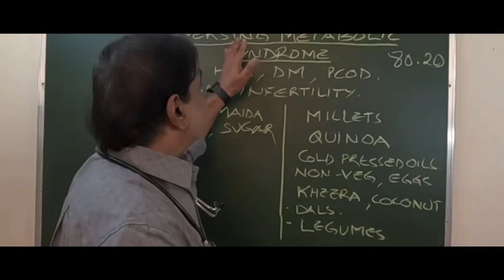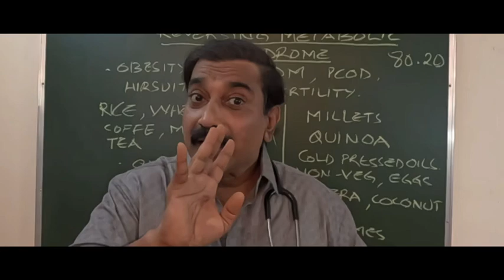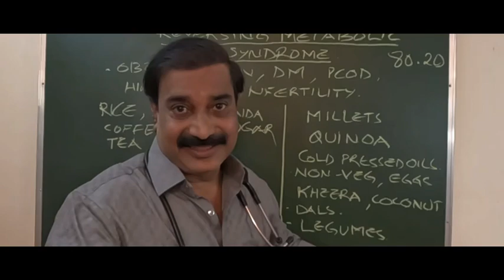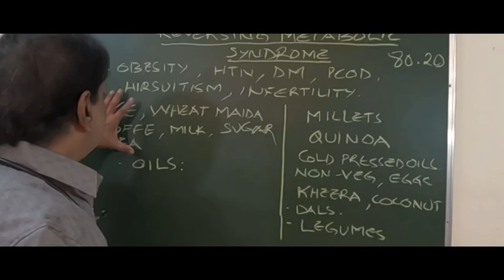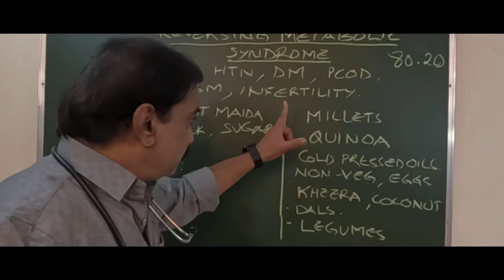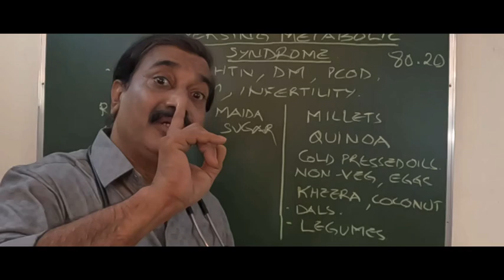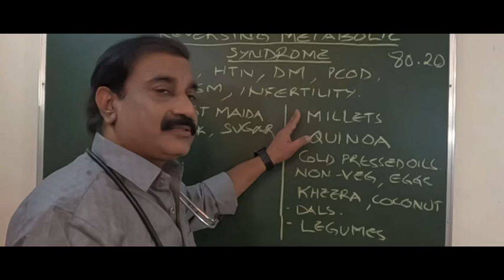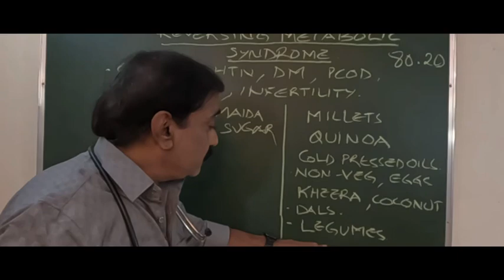Reversing Diabetes ( sugar ) సుగర్ వ్యాధి మాయం